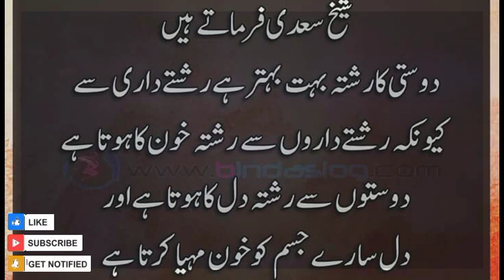best quotes collection in urdu | best aqwal e zareen | ayesha naz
aqwal e zareen heart touching quotes golden words in urdu new collection of quotes achi batain Urdu Quotations Life Changing Urdu Quotes Motivational Urdu Quotes khubsurat batein Motivational Quotes achi Batein Kam ki Batein love quotes for someone special love quotes status Life Changing Urdu Quotes
aqwal e zareen heart touching quotes, golden words in urdu new collection of quotes achi batain Urdu Quotations Life Changing Urdu Quotes Motivational Urdu Quoteskhubsurat batein  Motivational Quotes achi Batein Kam ki Batein love quotes for someone special love quotes status Life Changing Urdu Quotes